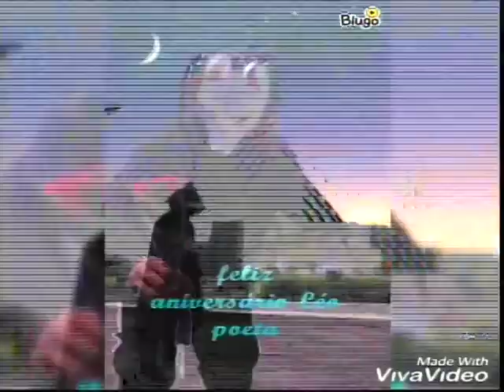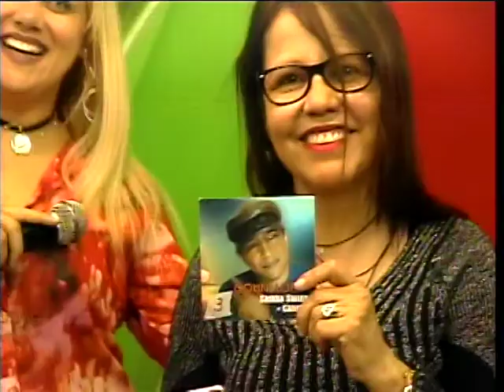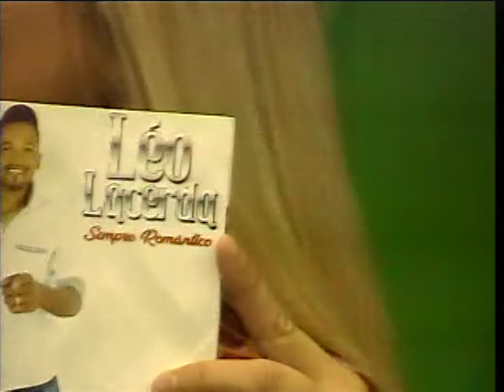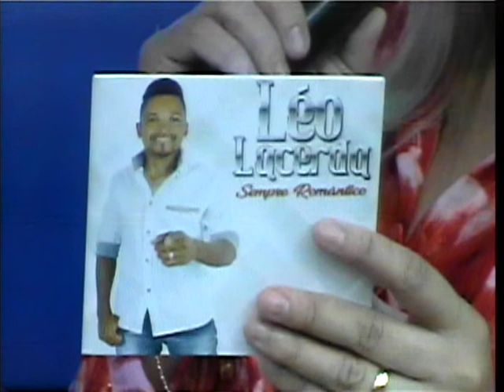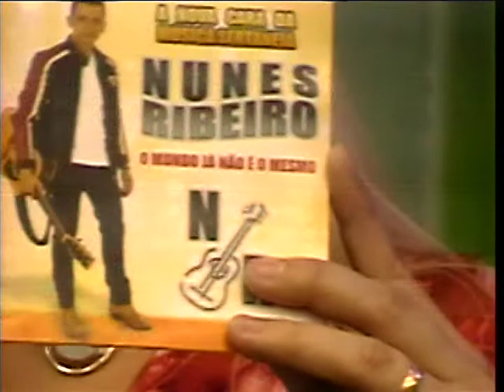PROGRAMA SABADO SHOW COM VANY FERRO 13072019 TV CINEC